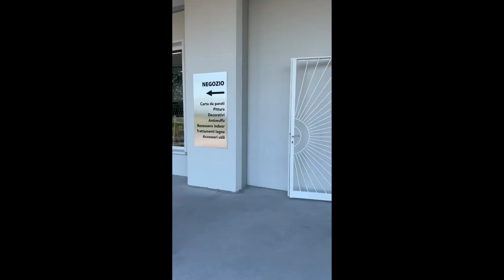promoCOLOR: scopri il nuovo concept store